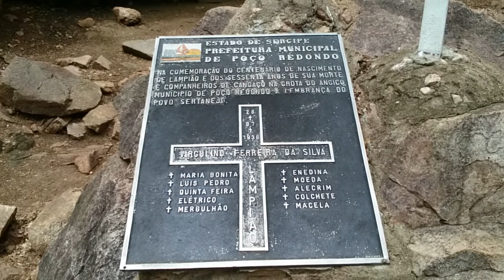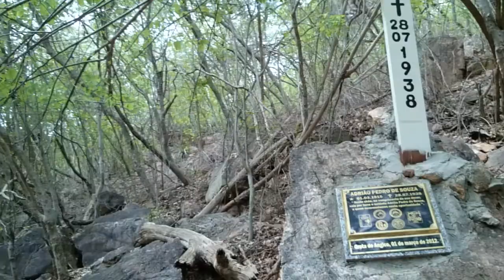POÇO REDONDO ESTADO DE SERGIPE ONDE APAGOU O LAMPIÃO